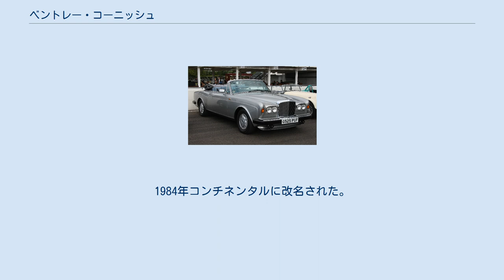ベントレー・コーニッシュ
コーニッシュ（Corniche ）はベントレーの乗用車の名称である。
名称の由来はフランス南部の避暑地、コート・ダジュールにある道路。
 コーニッシュと名付けられた最初の車は1939年にパリのコーチビルダーであるヴァン・ヴォーレンによるベントレー・マークVをベースにして圧縮比向上、キャブレター大口径化等で性能向上を図った試作車である。
最高速度はマークVの156km/hから193km/hに引き上げられ圧倒的な高性能となったが、第二次世界大戦の開始のため生産されることはなかった。
1941年までに4台のシャシが完成し、ボディは1台だけが架装された。
この唯一の完成個体はヨーロッパ大陸で24,000kmにおよぶ耐久テストを行なった後イギリスへ出荷される予定であったが、ディエップ港で爆撃により爆破され、もしくはダンケルクで空爆を受け沈んだ。
 ベントレー・コンチネンタル（1989年または1990年式） ベントレー・T1の2ドアサルーンとコンバーチブルが1971年3月からカムのプロファイルを変更、アメリカ基準の排気浄化装置を取り外して10％程出力を上げ、内装もより高級にしてコーニッシュの名称で発売された。
この時ロールス・ロイスブランドでも同時にロールス・ロイス・コーニッシュとして発売されている。
最高速度は192km/hを超えた。
前輪ブレーキはベンチレーテッドディスク化され、この措置は間もなくロールス・ロイス・シルヴァーシャドウ/ベントレー・Tシリーズ全部に及んだ。
タコメーターを備え、ステアリングホイールも15in=約38cmのウッドリムに変更されている等全体的にオーナードライバーによるスポーツカー的な味付けがしてある。
 クーペは1982年に販売終了し、コンバーチブルのみとなった。
1984年コンチネンタルに改名された。
 生産台数はクーペ63台、コンバーチブル77台、計140台である。